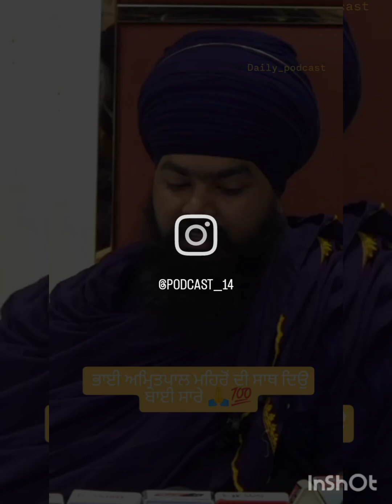warning of Punjab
punjabisong song # waning of Punjab. punjabi virlvideo । lyrics sabi sakhowal.ਭਾਈ ਅੰਮ੍ਰਿਤਪਾਲ ਸਿੰਘ ਮੈਹਰੋ ਉੰਨਾਂ ਦੇ ਲਈ ਕੁੱਝ ਬੋਲ ਲਿਖਣ ਦੀ ਕੋਸ਼ਿਸ਼ ਕੀਤੀ ਏਂ ਼।ਸਾਰੀ ਸੰਗਤ ਨੂੰ ਅਪੀਲ ਹੈ ਕਿ ਭਾਈ ਸਾਹਿਬ ਜੀ ਦਾ ਸਾਥ ਦਿਉਂ ਼ਤੇ ਮੇਰੇ ਵਲੋਂ ਲਿਖੀਆਂ ਗਈਆਂ ਗੱਲਾਂ ਨੂੰ ਇਕ ਵਾਰ ਜਰੂਰ ਸੁਣਿਉ ਤੇ ਸ਼ੇਅਰ ਜਰੂਰ ਕਰਦੋ ਧੰਨਵਾਦੀ ਹੋਵਾਂਗਾ ਼ਸਾਬੀ ਸੱਖੋਵਾਲ